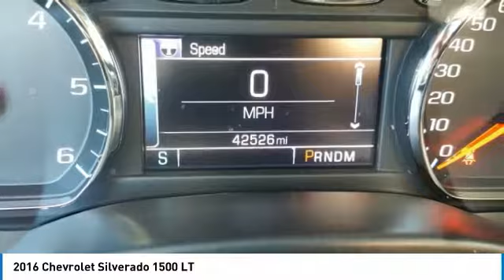2016 Chevrolet Silverado 1500 27421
2016 CHEVROLET SILVERADO 1500 Poughkeepsie, NY
Stock# 27421

2023 South Rd.

Snatch a score on this 2016 Chevrolet Silverado 1500 LT before someone else snatches it. Roomy yet agile, its tried-and-true Automatic transmission and its dependable Gas V8 5.3L/325 engine have lots of zip for a budget-friendly price. It has the following options: WHEELS, 18  X 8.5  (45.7 CM X 21.6 CM) BRIGHT-MACHINED ALUMINUM, TRANSMISSION, 6-SPEED AUTOMATIC, ELECTRONICALLY CONTROLLED, TRAILERING PACKAGE includes trailer hitch, 7-pin and 4-pin connectors Includes (G80) locking rear differential., TRAILER BRAKE CONTROLLER, INTEGRATED, TIRES, P265/65R18 ALL-TERRAIN, WHITE OUTLINED LETTER, TIRE, SPARE P265/70R17 ALL-SEASON, BLACKWALL, THEFT-DETERRENT SYSTEM, UNAUTHORIZED ENTRY, STEERING COLUMN, MANUAL TILT AND TELESCOPING, SILVER ICE METALLIC, and SEATS, FRONT 40/20/40 SPLIT-BENCH, 3-PASSENGER, AVAILABLE IN CLOTH OR LEATHER includes driver and front passenger recline with outboard head restraints and center fold-down armrest with storage. Also includes manually adjustable driver lumbar, lockable storage compartment in seat cushion, and storage pockets. (STD) Includes (AG1) driver 10-way power seat-adjuster with (PCM) LT Convenience Package, (PDA) Texas Edition or (PDU) All Star Edition.). You've done your research, so stop by Hudson Cadillac Buick GMC at 2023 South Rd, Poughkeepsie, NY 12601 today to get a deal that no one can beat!